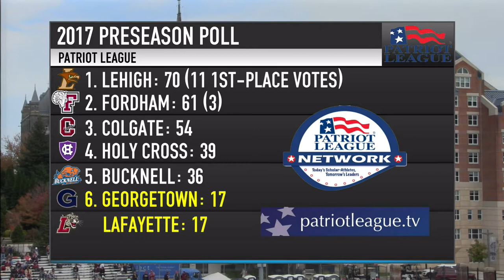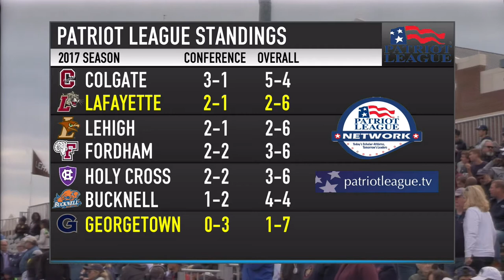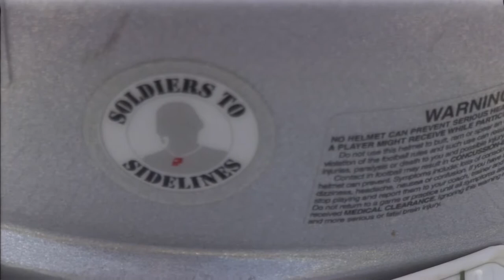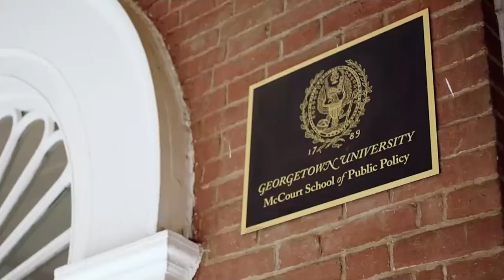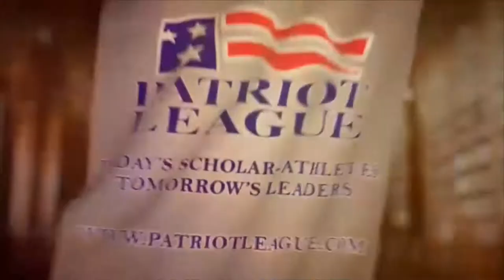Georgetown FB vs Lafayette 11417